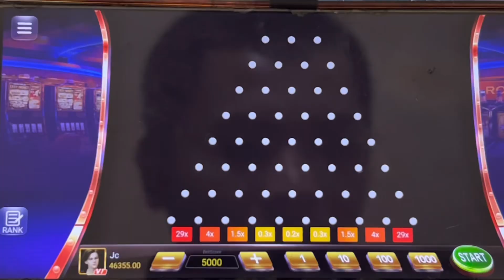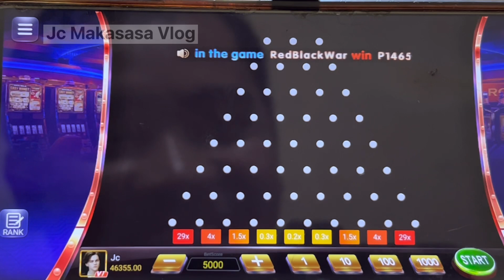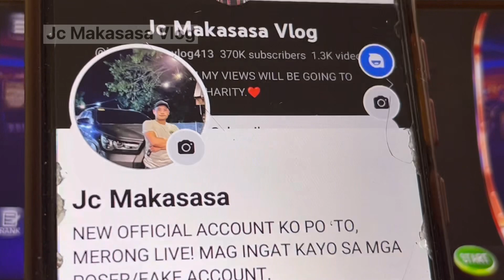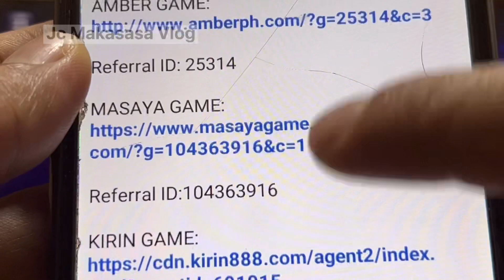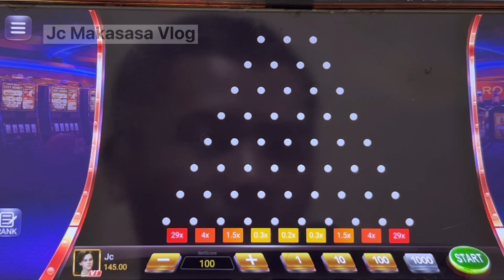I-REVEAL KO ANG TALO KO SA MARBLES GAME! ₱48,000 ANG NATALO SA AKIN! NOT SCRIPTED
📌 PUNTA KAYO SA FACEBOOK ACCOUNT KO (Jc Makasasa) DAHIL NAKA-PIN DOON SA TIMELINE KO ANG LINK NG APP, NANDITO ANG LINK NG FACEBOOK ACCOUNT KO.👇

📌📌👉 REFERRAL ID:
794907
794907
794907

Task 2: Like this video (take screenshot)
Task 4: Comment on this video

paying apps
apps
apps that pay you real money
paying app
legit paying app
earning apps